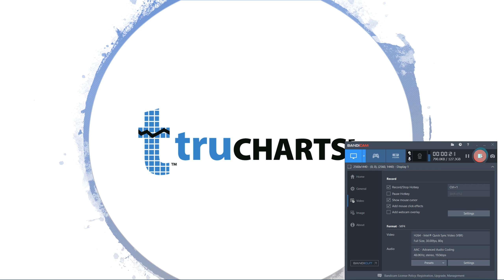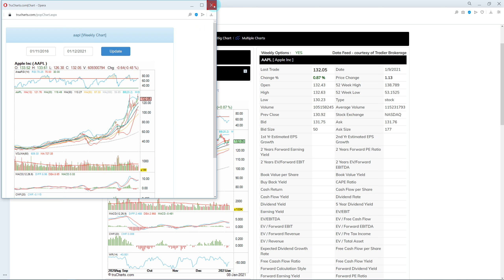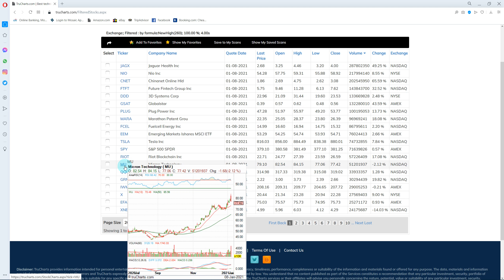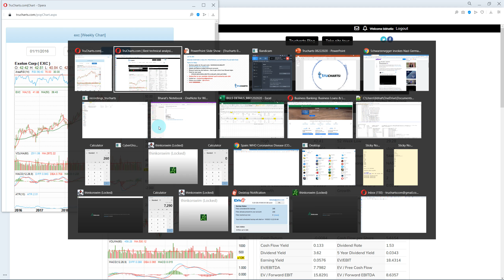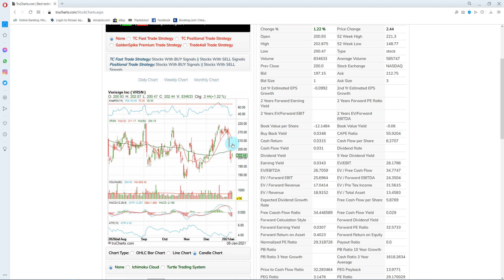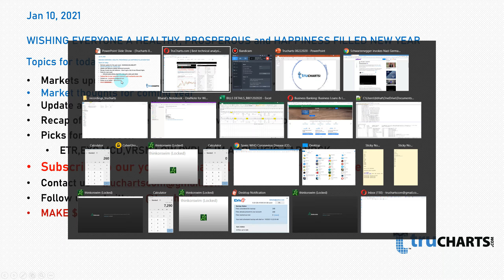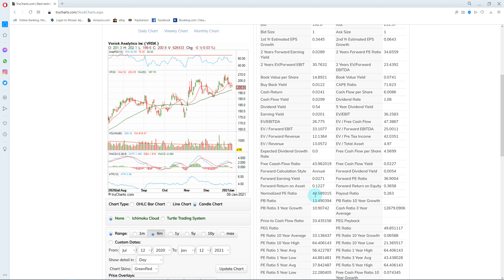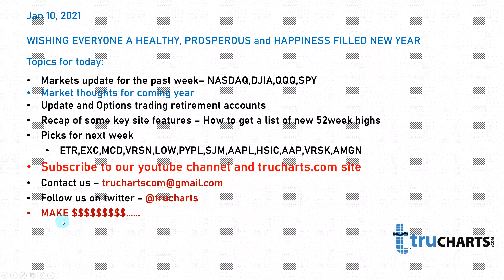Markets forecast and picks for this week.. ETR,EXC,MCD,VRSN,LOW,PYPL,SJM,AAPL,HSIC,AAP,VRSK,AMGN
Markets update for the past week– NASDAQ,DJIA,QQQ,SPY
Market thoughts for coming year
Update and Options trading retirement accounts
Recap of some key site features – How to get a list of new 52week highs
Picks for next week
ETR,EXC,MCD,VRSN,LOW,PYPL,SJM,AAPL,HSIC,AAP,VRSK,AMGN
MAKE $$$$$$$$$.